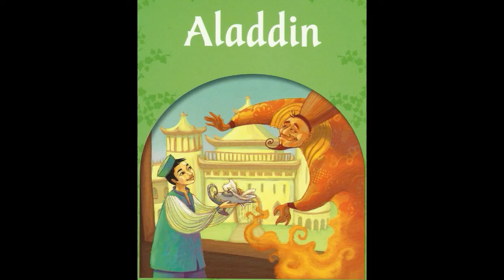Marwa_Rashed| Aladdin story| Story time| storytelling| Aladdin 2020 |قصة علاء الدين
(Aladdin) Story
Setting:
Place: China
Time: Unknown
Characters:
-Magician الساحر
-Aladdin علاء الدين
-Aladdin’s mother والدة علاء الدين
-Genie of the ring (Red) جنى الخاتم (لونه احمر)
-Princess Zadia الأميرة زاديا
- The king (Princess Zadia’s father) الملك: والدالاميرة زاديا
-Genie of the lamp (Orange)  جنى المصباح (لونه برتقالى)
Glossary:
• Magician ساحر
• Lamp   مصباح
• Cave كهف
• Poor    فقير
• Happy سعيد
• Magic سحر
• Genie جنى
• Gold الذهب
• Silver الفضة
• Garden حديقة
• Old قديم
• New    جديد
• Put on يرتدى
• Strange غريب
• Dark مظلم
• Vanish يختفى
• Appear يظهر
• Jewels مجوهرات
• Expensive غالية الثمن
• Marry يتزوج
• You can have it لك ما امرت/طلبت
• Dead ميت
• Alive حى
• Palace قصر
• Market السوق
• Dirty متسخ
• Clean نظيف
• Tie him up قيدوه
• Wife زوجة
• Husband زوج